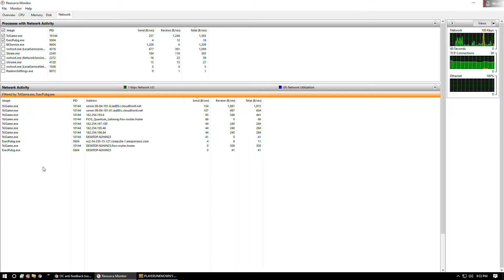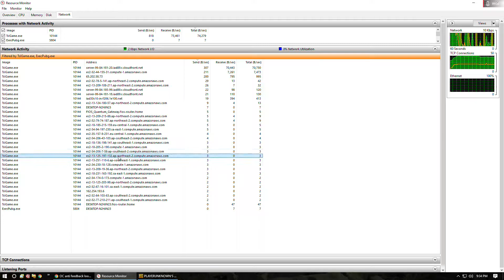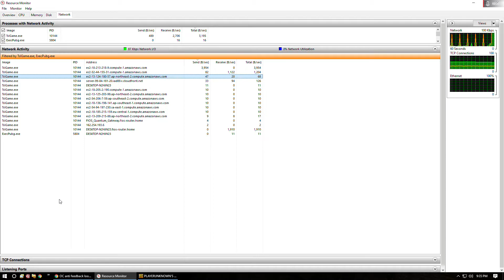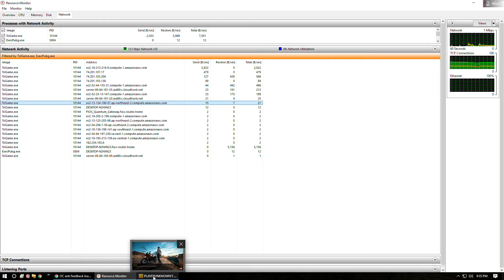pubg mm regional pinging